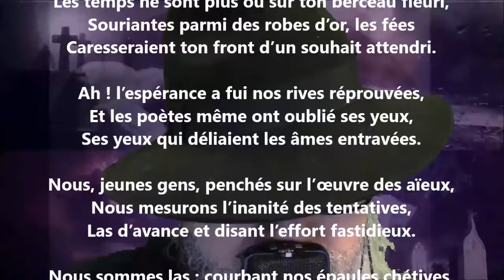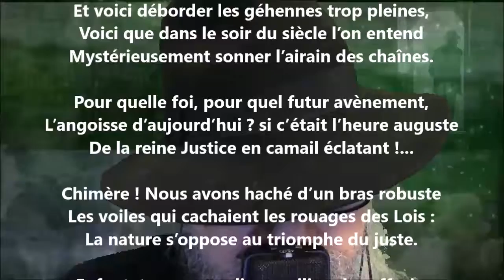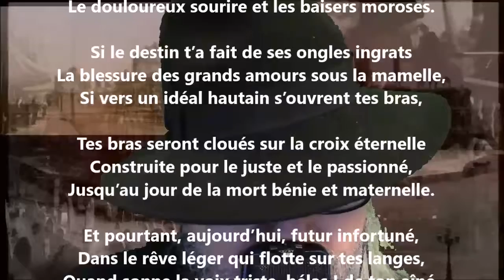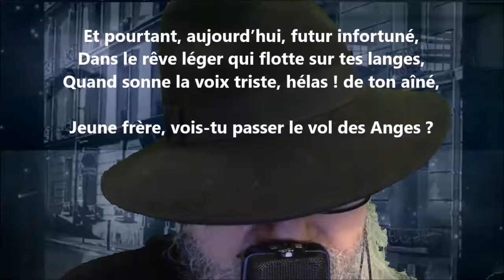À un enfant - Victor-Émile Michelet lu par Yvon Jean